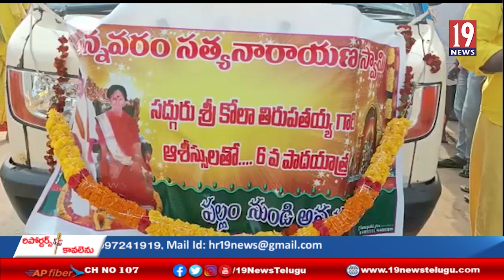పల్లం గ్రామం నుండి అన్నవరం వరకు సుమారు 135కిమీ పాదయాత్రగా బయలుదేరిన 400 మంది భక్తులు -తూ గో జిల్లా